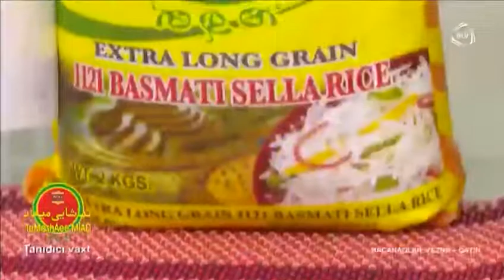Tamashaee Miad reklam çarxı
"Bacanaqlar" serialı ilə birgə hazırladığımız Tamashaee Miad reklam çarxı